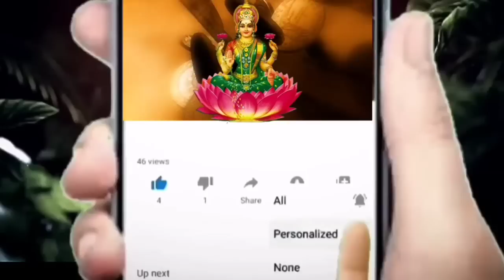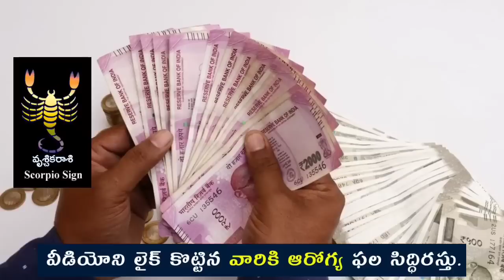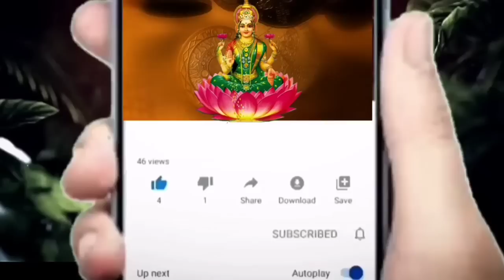వృశ్చికరాశి వారు నక్కతోక తొక్కారు రేపటి నుంచి2032 వరకు నమ్మలేని అదృష్టం|Vruchika Rasi 2023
వృశ్చిక రాశి వారు నక్కతోక తొక్కారు రేపటి నుంచి 2032 వరకు నమ్మలేని అదృష్టం ||Vruchika Rasi 2023